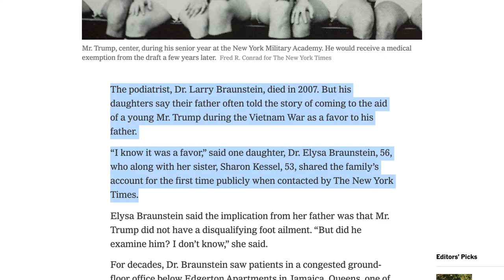Never Watching Suicide Squad 2016 Again | Commentary/Reaction Video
It's really hard to care when the thing you're watching is bringing nothing to the table :)